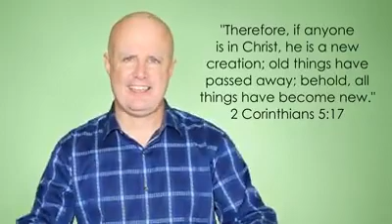What's New About You? Day 1 (March 26, 2018)